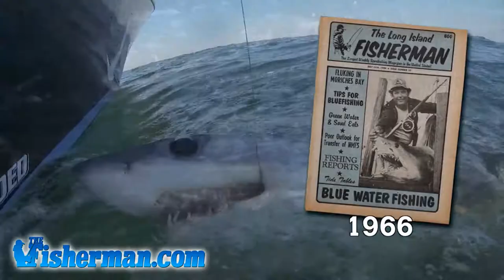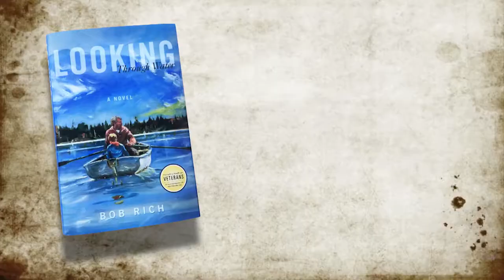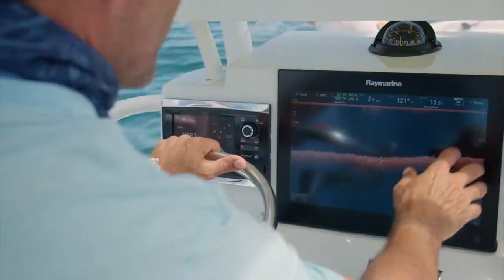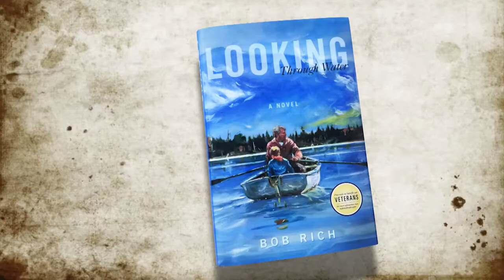Season 1-FCA Montauk Redbone Slam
The Redbone is one of the most recognized tournament trails in the country.  The Fin Chasers crew travels to Montauk to support a great cause and get in on the legendary Montauk action.